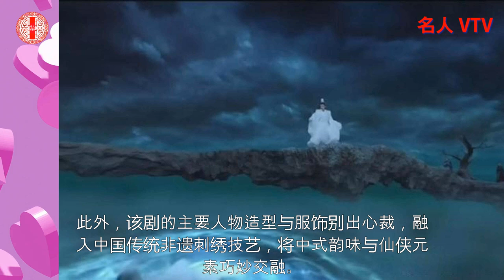赵露思、王安宇主演仙侠剧《神隐》，用现代语境与年轻观众共振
赵露思、王安宇主演仙侠剧《神隐》，用现代语境与年轻观众共振。近期，由西嘻影业、鑫宝源、银河酷娱联手打造的古装仙侠巨作《神隐》正在腾讯视频独家热播，该剧改编自星零原著小说，
讲述了具有上进心的水凝兽阿音（赵露思 饰）与封印灵力的真神之子古（王安宇 饰），在一次意外交会之下，携手踏上寻找仙元之旅的故事。